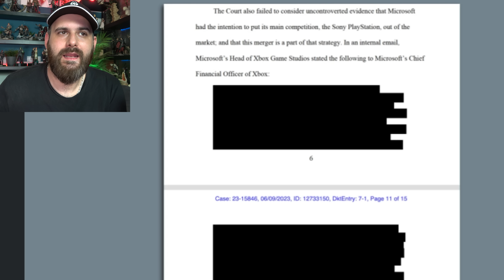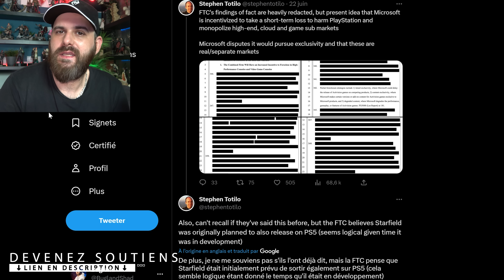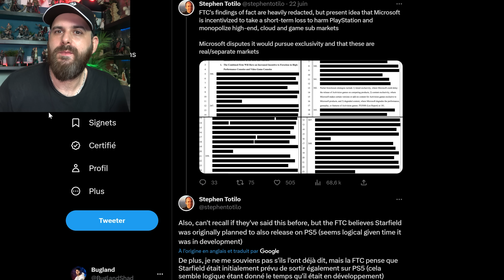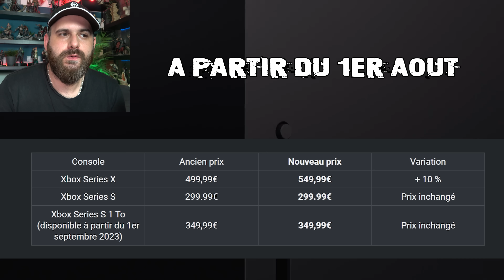Hausses des prix XBOX ↗️ SONY refuse la PS6 a ACTI, XBOX veut se débarrasser de SONY, STARFIELD PS5,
Programme :
0:00 Intro
0:35 EA change de structure pour les studios
1:58 Immortals of Aveum reporté
2:45 Version boite pour Pikmin 1+2
3:19 Super Mario Bros Wonder polémique rigolote
5:20 Xbox veut mettre Playstation "Hors du marché"
6:01 Starfiel sur PS5, c'était prévu !
7:19 La réponse de Bethesda
8:11 Starfield est plus qu'un simple jeu
8:59 Sony ne donnera pas d'info PS6 a Activision
10:42 Augmentation des prix Xbox (officiel)

💥 Me soutenir 💥

🌍 Mes Réseaux 🌍

Id PSN
shadbug
Communauté PSN
Les Buggés